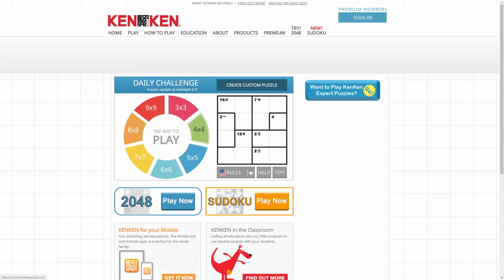Solve Daily KenKen Puzzle 9x9 #210604 : 3/4/2024 (ASMR)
Watch Puzzle AI solve Daily KenKen Puzzle!